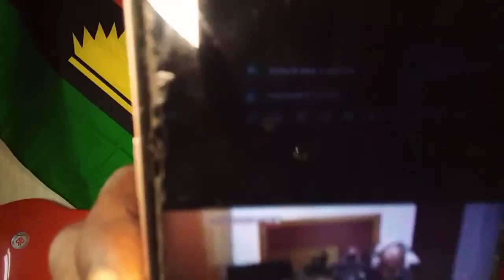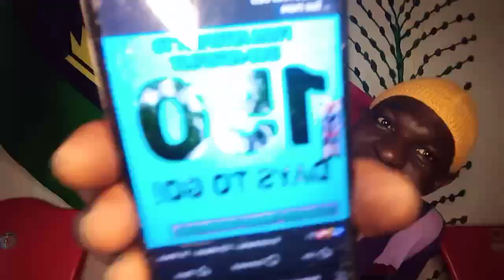IPOB AWARENESS CAMPAIGN CONTINUES WITH MAZI IPOB FEALESS EVANGELIST